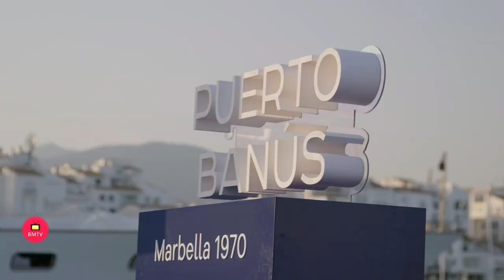Puerto Banús acoge una exhibición única de superdeportivos valorados en más de €100 .000 Euros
Marbella, 30 de julio de 2022.- En la I Edición del Costa del Sol Concours
d’Elegance, Puerto Banús ha acogido y patrocinado esta exhibición de los
vehículos más exclusivos de este certamen.
Durante la jornada, se pudieron apreciar los vehículos más insólitos del mundo,como los siete ganadores de sus respectivas categorías (clásicos, modernos, superdeportivos etc.) y un Hispano Suiza del año 1919 que recibió el premio Best of Show, ganador de los ganadores, y del que se hizo entrega en Puerto Banús. A modo de detalle histórico, este vehículo perteneció al Rey Alfonso XIII, conservandose en un estado impecable y completamente restaurado.
Junto al vehículo vencedor, pudo verse en exhibición un Lamborghini Aventador J del que solo existe uno en el mundo, con un precio superior a los 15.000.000 €, un La Ferrari Aperta, del que solo hay 199 unidades, valorada cada una en unos 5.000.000 €, el Porsche 918 Spyder con un precio de 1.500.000 €, el McLaren Senna, del que solo existen 500 y tiene un precio de 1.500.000, así como el GTA Spano, el hyperdeportivo español que asciende a más de un 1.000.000 €. Estas son algunas de las joyas que se pudieron contemplar en exclusiva dentro de esta muestra de Puerto Banús. El valor total de los vehículos vistos en el recinto portuario excedía de los 100 millones de euros.
Coincidiendo con la exhibición única de superdeportivos, Puerto Banús también acogió por primera vez en su Muelle de Honor un monoplaza de Fórmula 1 de la escudería Alpine, el cual estuvo expuesto durante el viernes y a lo largo de este sábado, para el disfrute exclusivo de visitantes y usuarios del recinto portuario. Una actividad que se ha sumado a la muestra de 50 superdeportivos se concentraron en el Muelle de Honor de Puerto Banús, para la ceremonia de entrega de premios ‘Best of Show’ del afamado Costa del Sol Concours d’Elegance, el cual patrocinó la propia marina junto con Magna Supercars, Villa Padierna y Magna Café
El Costa del Sol Concours d’Elegance se ha celebrado los días 27, 28 y 29 de julio de 2022 en tres puntos estratégicos y más exclusivos de la ciudad de Marbella. El concurso, que ya ha vivido cuatro ediciones anteriores, sí ha estrenado nueva nomenclatura.
El Muelle de Honor de Puerto Banús fue el escenario elegido para el tercer día de dicho evento en el que se dieron cita numerosos coches de alta gama y en la que posteriormente se celebró la ceremonia privada de entrega de premios ‘Best of Show’ al que acudieron más de 200
personas bajo estricta invitación personal.

SOBRE PUERTO BANÚS®
Puerto Banús® es uno de los enclaves náutico y turístico más reconocido del sur de Europa, situado en la
ciudad de Marbella. Desde su nacimiento, en 1970, Puerto Banús® está dedicado al turismo, la náutica y
el ocio exclusivo habiéndose convertido en un referente internacional de lujo, deporte, shopping y
gastronomía además de ser un importante impulsor económico de la región.
Todos estos atractivos, junto con el agradable clima de la zona, seducen cada año a millones de visitantes
de todo el mundo que eligen el icónico puerto marbellí como destino para disfrutar de experiencias únicas.